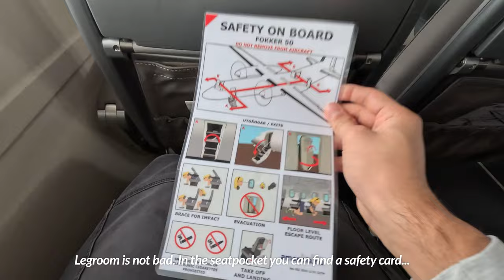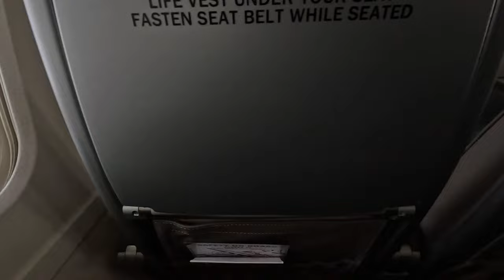Flight Report | Fokker 50 in 2023!? | Stockholm to Mariehamn | AmapolaFlyg (populAir)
Hello and welcome to a new flight report. Today we are flying on board a nearly 35 years old Fokker 50 from Stockholm Arlanda to Mariehamn.

Yes, a Fokker 50 in 2023! I never thought that there is still any PAX. Service on board the Fokker 50 in the last years. But Amapola Fly (Pax service since 2023 called populAir) still operate PAX service and with this is amapola the last airline in eruope how still operate Fokker 50 flights regularly so i took my chance to fly on it.
Amapola Flyg is a Cargo and an Pax airline based in Stockholm they are flying there Cargo planes trough europe but they only fly the Pax. F50's from and to Finnland/Sweden to littlel destinations.

They will operate the Fokker 50 also for the next 10 years.

Flight and plane information:

Airline: populAir/Amapola Flyg (HP/APF)
Aircraft: Fokker 50
Registration: SE-MFZ
Years old: 34.5 y/o.

Flight number: HP281
Seat: 4A
From: Sttockholm (ARN/ESSA)
Destination: Mariehamn (MHQ/EFMA)
Date: Recorded in October 2023

  / planespotte.  .

Credits:
1:

Plane photo: By me